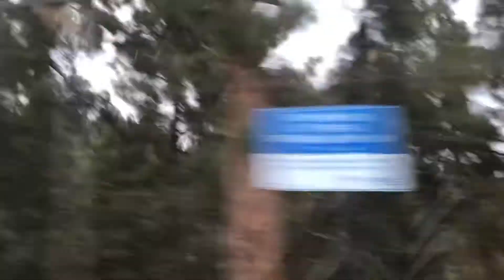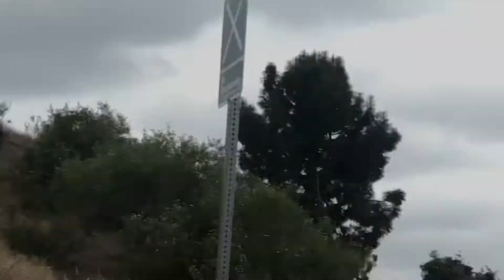MY FRIENDS AND I WENT TO AREA 51....THIS IS WHAT HAPPENED!!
Follow Other Social Media’s Down Below